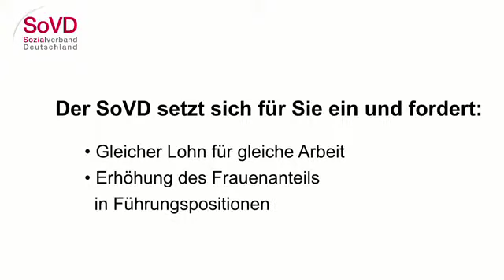Umfrage zum Jahresbeginn: Frauen - SoVD TV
Frauen verdienen im Durchschnitt immer noch weniger als ihre männlichen Arbeitskollegen auf gleicher Position. Wir haben Menschen gefragt, was 2012 getan werden muss, damit eine Chancengleichheit im Arbeitsleben erreichet wird.

Diesen und viele weitere Filme finden Sie übrigens auch mit Untertiteln

Für Anregungen und Hinweise können Sie uns gerne schreiben an info (-at-) sovd-tv.de